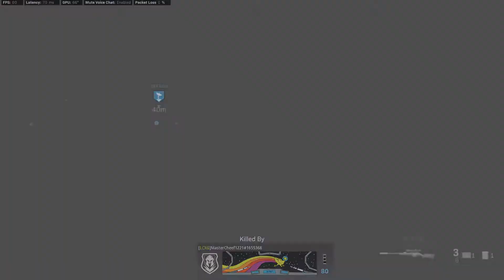Call of Duty Modern Warfare Headquarters on St Petrograd